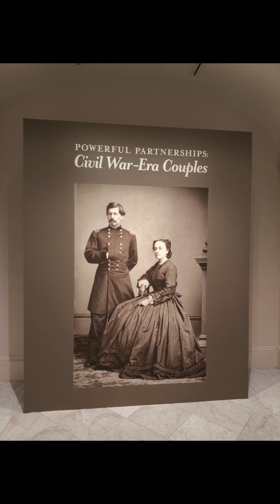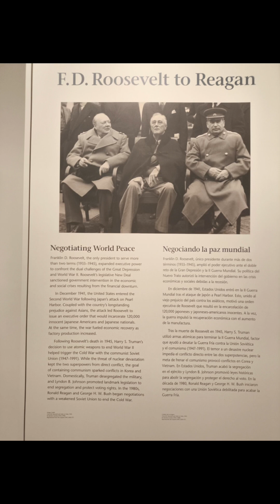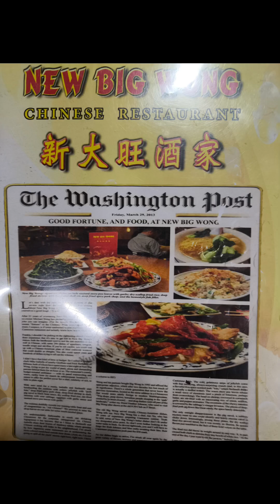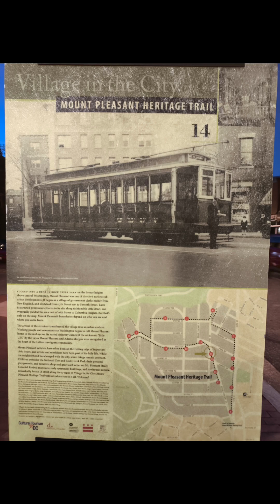National Portrait Gallery Washington DC Tour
I went to the National Portrait Gallery museum last March 25, 2024. It has two sections, which are art and portrait galleries.
I visited this museum while my wife is taking her NCLEX. She was able to pass it.😎